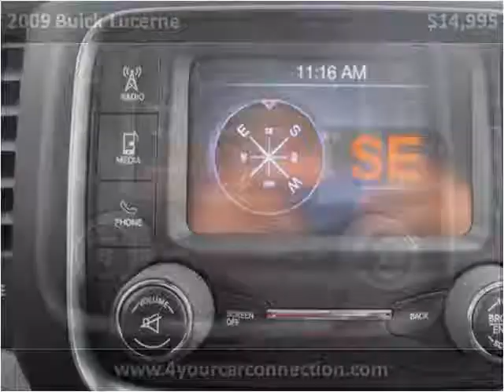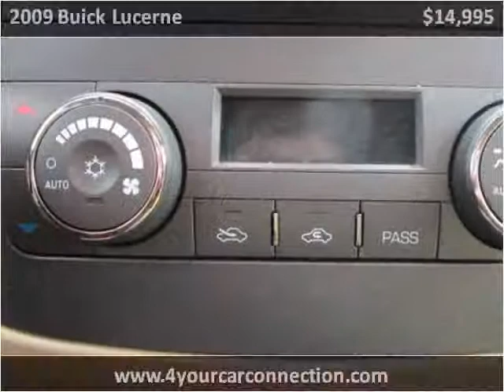2009 Buick Lucerne Used Cars Cranberry PA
This 2009 Buick Lucerne is available from 4 Your Car Connection.